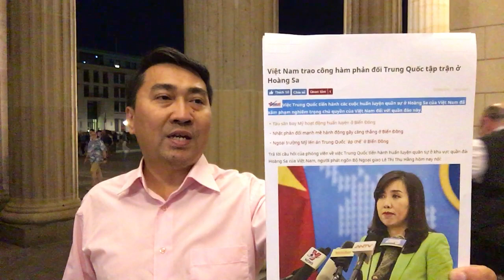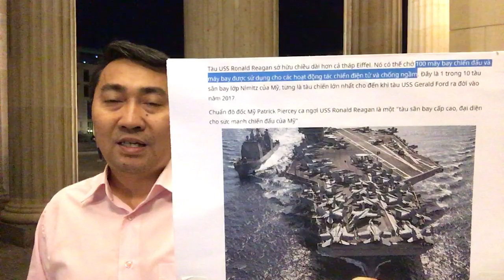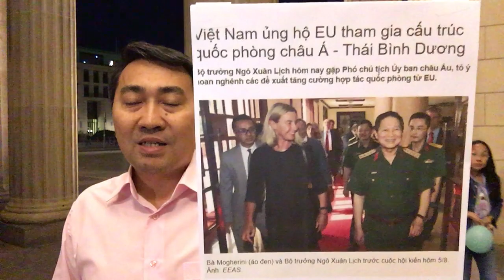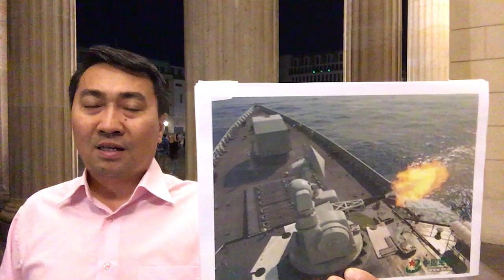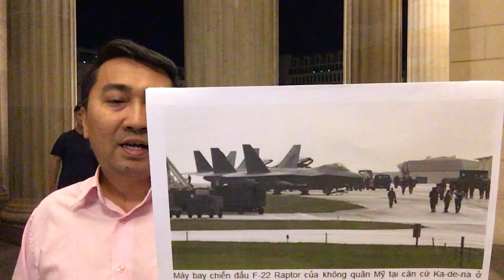Căng thẳng Biển Đông: Việt Nam sẽ chọn "Tàu" hay theo Mỹ?